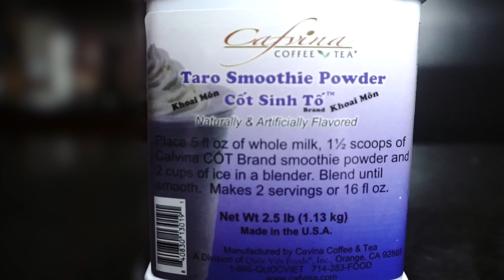Nothing to Drink? Easy and Creamy 3 Ingredient Taro Smoothie with Cafvina | B roll Edition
❗❗❗ PSA: You don’t have to risk going to your local boba shop or Gongcha! You can satiate your craving at home for cheaper! Here’s another easy, 3-ingredient smoothie to quench your thirst: Taro Smoothie!

We’ve partnered with Quoc Viet and their line of drinks, Cafvina, for another B-roll!

For all the Taro fans out there, there's just something about this smoothie that just so refreshing. It’s creamy, nutty, not too sweet, and overall a smooth smoothie!

If you're like me, super frugal, who doesn't want to splurge but still want to indulge in your guilty pleasures, I would definitely choose this over any Starbucks frappuccino or Kung Fu Tea drink. It’s SUPER cheap ($0.38 per serving) and easy to make, all it takes is 3 ingredients (taro powder, milk, and ice).

If you want it cheaper…

Equipment used:
📷 Sony a6000: Sony a6000
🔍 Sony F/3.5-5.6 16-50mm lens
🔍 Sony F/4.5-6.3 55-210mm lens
Vitamix E310 Explorian Blender